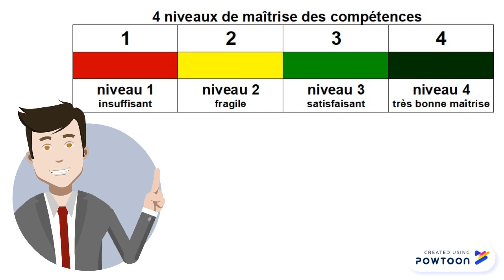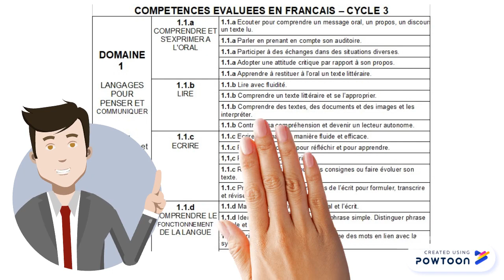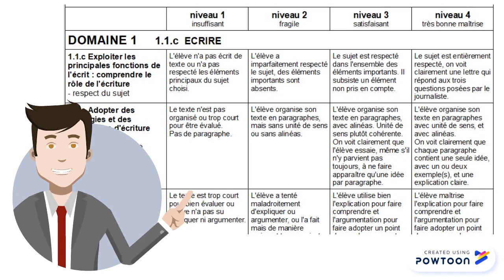L'évaluation en compétences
Voici une capsule de presque trois minutes pour expliquer l'évaluation en compétences au collège Emile Loubet.-- Created using Powtoon -- Free sign up -- Create animated videos and animated presentations for free.  PowToon is a free tool that allows you to develop cool animated clips and animated presentations for your website, office meeting, sales pitch, nonprofit fundraiser, product launch, video resume, or anything else you could use an animated explainer video. PowToon's animation templates help you create animated presentations and animated explainer videos from scratch.  Anyone can produce awesome animations quickly with PowToon, without the cost or hassle other professional animation services require.